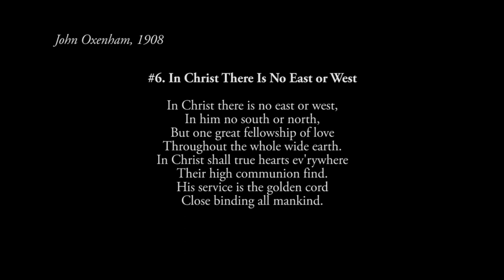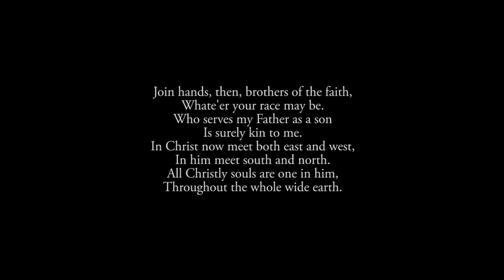10 New Hymn Tunes (#6. In Christ There Is No East or West)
In 1997, I wrote new tunes for several old hymn lyrics that speak to me. Some of the lyrics already had wonderful tunes, but for some reason I wanted to set them to tunes of my own.